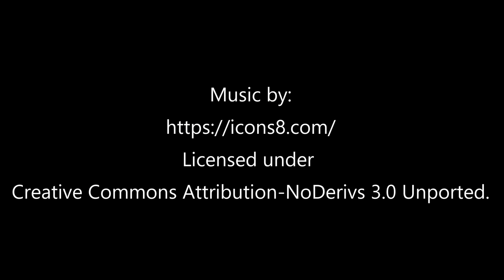Tearing down a house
House teardown time lapse

Camera:
Gopro Hero Black 6. 15 seconds intervals